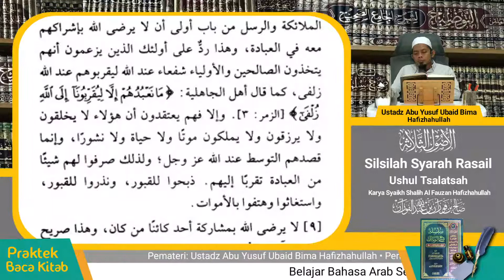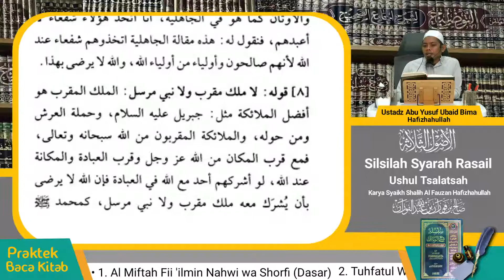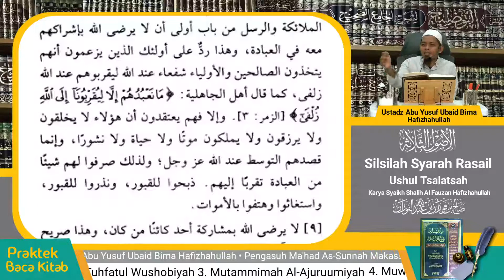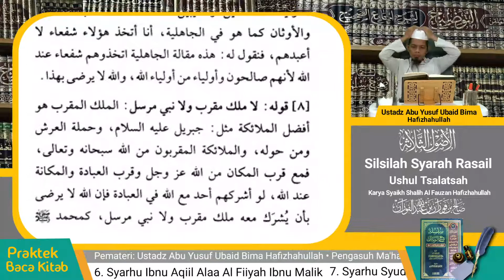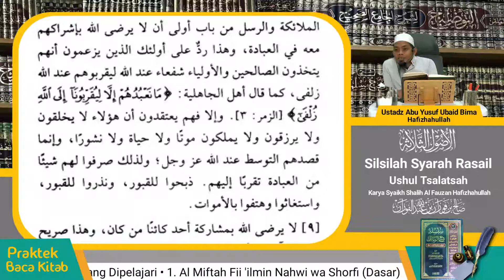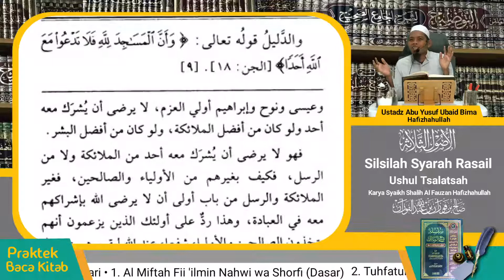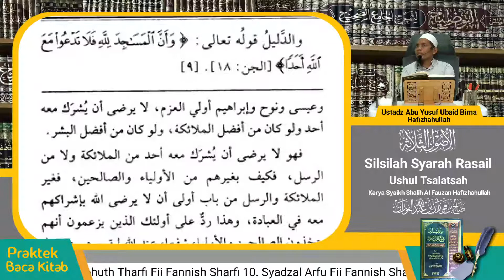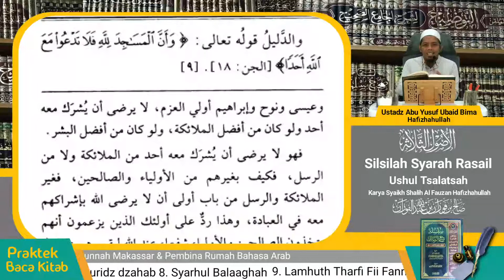Praktek Baca Kitab | Pertemuan Ke-44 | Silsilah Syarah Ar Rosail | Ushul Tsalatsah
Rumah Bahasa Arab : Praktek Baca Kitab | Pertemuan Ke-44 | Silsilah Syarah Ar Rosail | Ushul Tsalatsah

Pemateri Al Ustadz Abu Yusuf Ubaid Bima hafidzhohullohu Ta'alaa